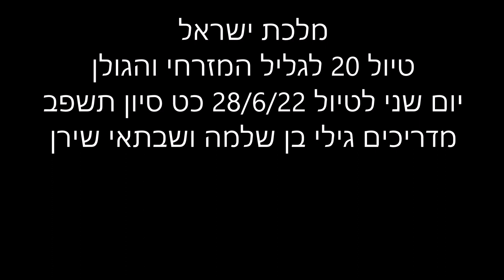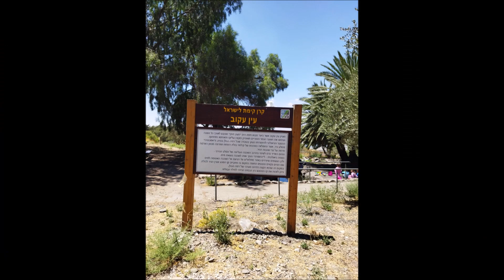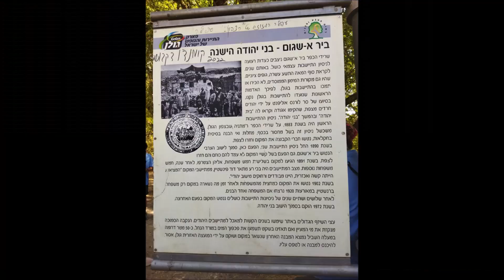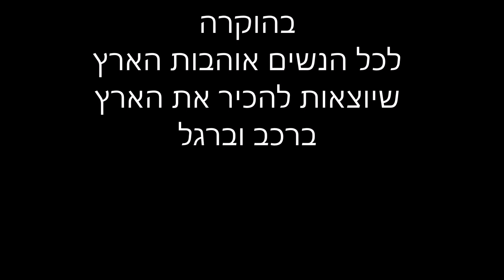מלכת ישראל גליל וגולן יום שני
מצגת של היום השני מתוך שלושה ימים של טיול ג'יפים לנשים בגליל המזרחי ורמת הגולן
כט סיון תשפ"ב 28/6/22